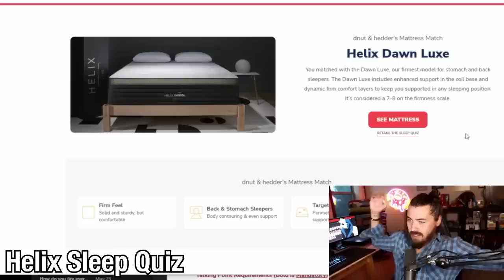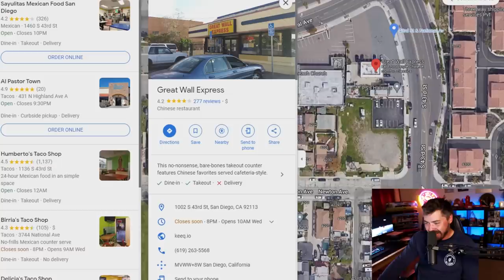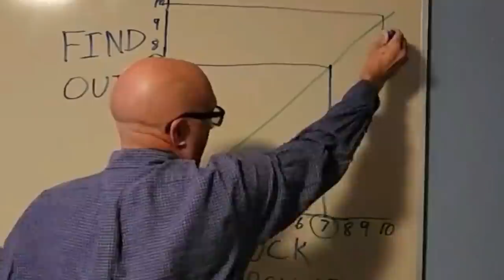Suspect OPENS FIRE on Cop Car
to get up to $200 off your Helix mattress plus two free pillows!

My specs:
I9-9980XE
2080TI
64 gb ram

address
Wanna send me something?
Donut Operator
20079 Stone Oak Pkwy

Equipment used
Main channel/stream camera: